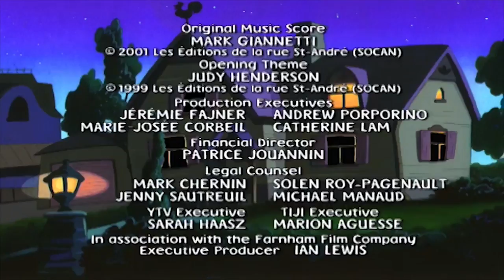Mona the Vampire 349 - The Cat Lady’s Meow//The Wereclown | Cartoon | S3E49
Fang's strange attraction to a demon cat lady and her demon cat minions seems to be all tied up with the Mayor's decision to not fund the local cat shelter. Mona and her pals must stop a feline invasion before the cats take over the town.//A rash of wereclown sightings tell Mona, Lily and Charley that a powerful Wereclown, threatening to infect everyone, is running amuck in their town. Could it be that a visiting clown with a penchant for opera is unknowingly behind the terror?